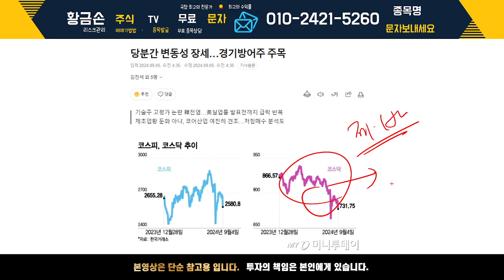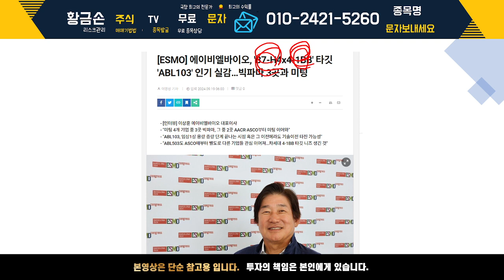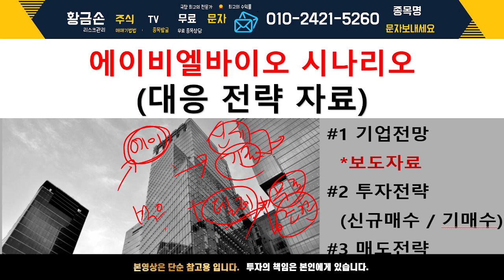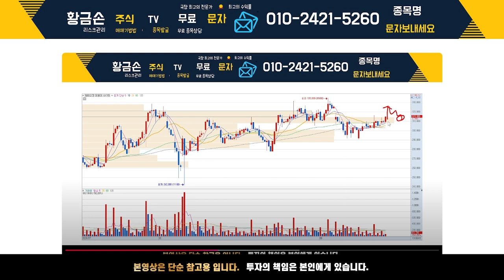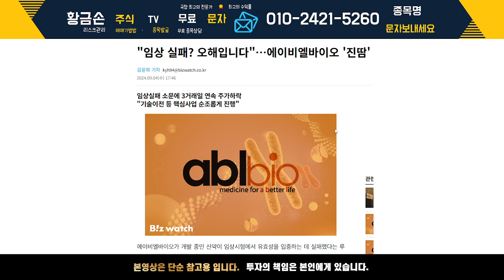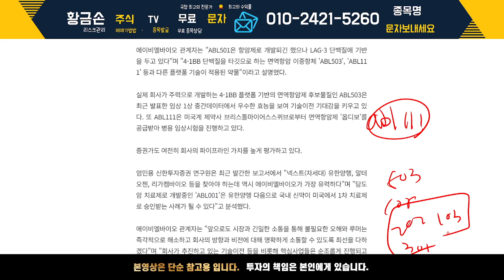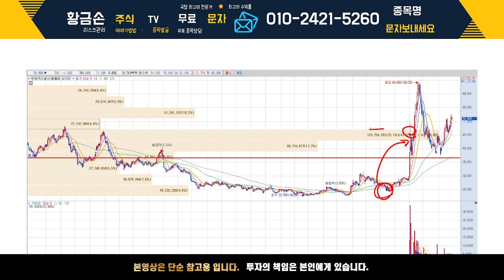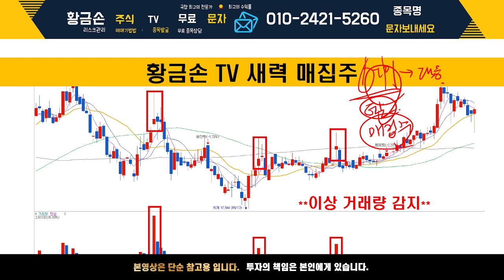[에이비엘바이오 주가 전망] 전고점 부근 도착! 역대급 신고점 돌파 재료 나오면서 폭팔적 상승 나온다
[PDF 교육자료] 주도주 찾는 법, 상승종목 찾는 법
자료 받고 싶으신 분들은 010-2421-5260 으로 "에이" 라고 문자주시면 무료로 제공해드리겠습니다.

감사합니다